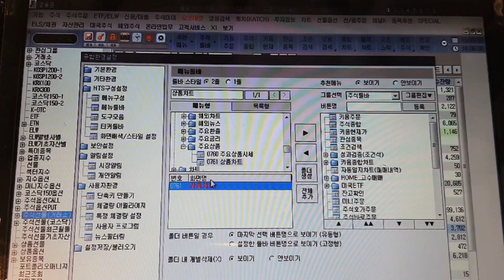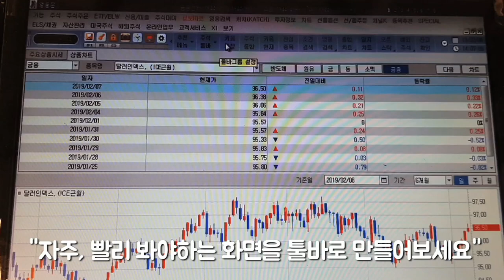[주식초보l주식꿀팁] 영웅문4 HTS에서 나만의 메뉴 만드는 방법(with. 주식방송계 조상 김순영 앵커)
주식방송계 조상 김순영 앵커가 알려주는 영웅문4 HTS활용 꿀팁!!

초보투자자 여러분들, 내가 자주보는 메뉴를 매번 찾아야 하는 고민들 해보셨죠?!
이 영상을 보시고나면 그런 걱정은 그만 하셔도 됩니다.
더 편리하게 손쉽게 영웅문4 HTS 에서 나만의 메뉴 만드는 법을 알려드립니다.

♣♧ 다양한 키움증권 컨텐츠를 보고싶다면!?